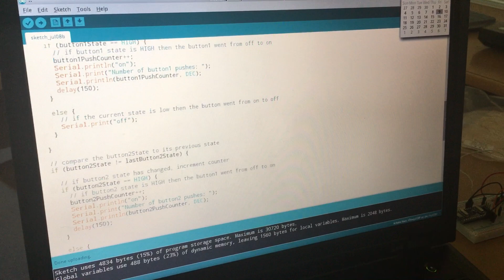Poletna šola elektronike in robotike 2021 - Domen in Anej